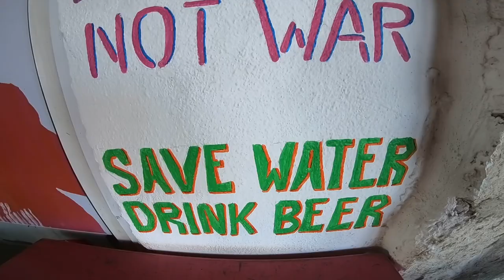Mexique - itinéraire de 2 semaines dans le Yucatán !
Circuit de 2 semaines à travers la péninsule du Yucatán au Mexique. Voyage effectué en novembre/décembre 2021. Lieux visités:

- Isla Holbox
- Valladolid (cenotes Dzitnup (Samula & XKeken) + cenote Oxman)
- Chichén Itzá
- Izamal
- Merida (ville + Mayapan & cenote Noh Mozon)
- Bacalar (kayak laguna + canal de los Piratas + Los Rapidos de Bacalar)
- Tulum (ruines Mayas + cenote Calavera + plage zone hôtelière)
- Playa del Carmen (Puerto Morelos + Punta Esmeralda)